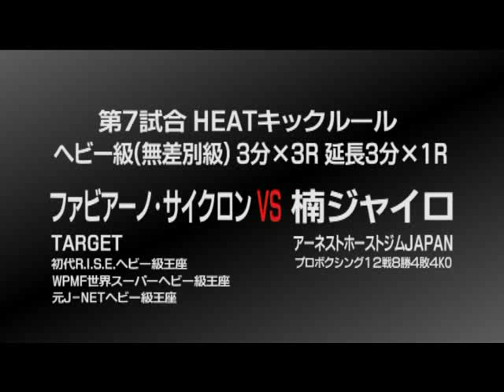[Heat 19] Jairo Kusunoki vs Fabiano Cyclone